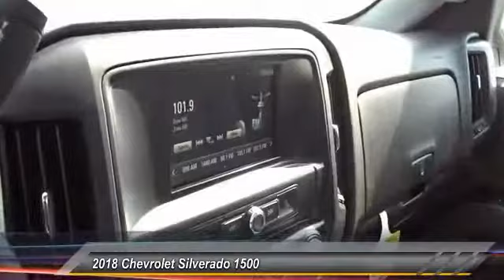2018 Chevrolet Silverado 1500 Culver City CA 18Z0082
2018 Chevrolet Silverado 1500 WT - $29276

Black 2018 Chevrolet Silverado 1500 WT RWD 6-Speed Automatic EcoTec3 4.3L V6 6-Speed Automatic, Dark Ash With Jet Black Interior Accents Cloth.brbrWith Every Purchase or Lease of a new or used Chevrolet at Nissani Bro's Chevrolet in Culver City, you will receive the following: *Complimentary Lube, Oil, and Filter Change *Complimentary Car Washes *Courtesy Loaner Vehicle *Complimentary Flat Tire Repair *Express Shuttle Service *Pre-Registered Repair Service For the as long as you OWN the vehicle!